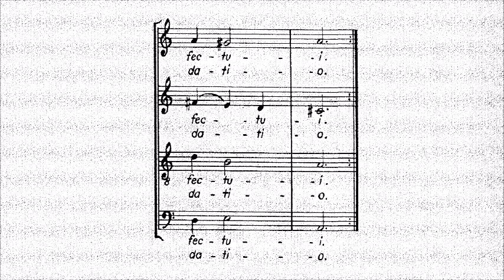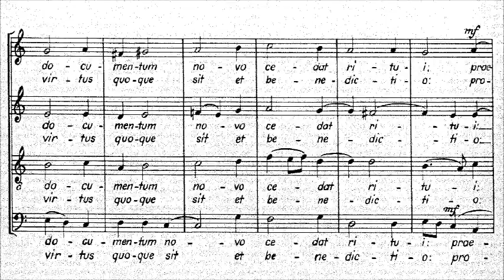Bernd Alois Zimmermann (1918-1970): Tantum ergo (1947) with score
"Tantum ergo" für vierstimmigen gemischten Chor a cappella (1947)

"Tantum ergo" for 4-part mixed choir a cappella (1947)

played by myself on the clarinet (4-track) in 2021

thumbnail image: tabernacle of St. Lambertus church in Bliesheim (near Cologne), Zimmermann's native village